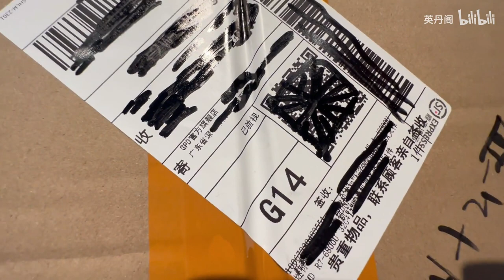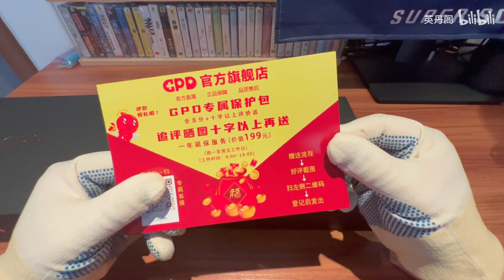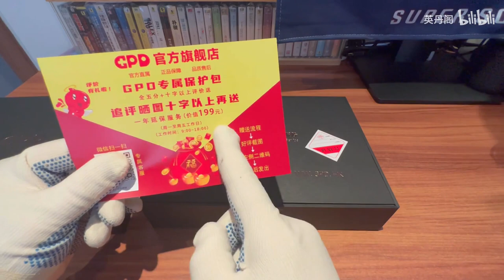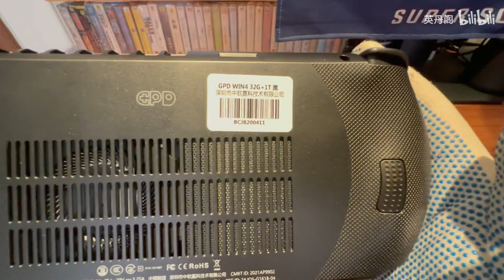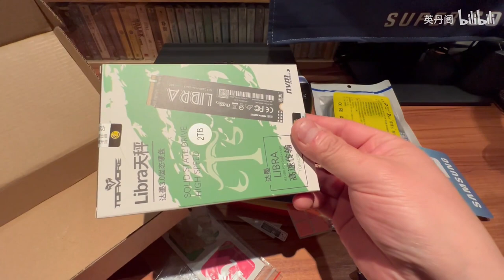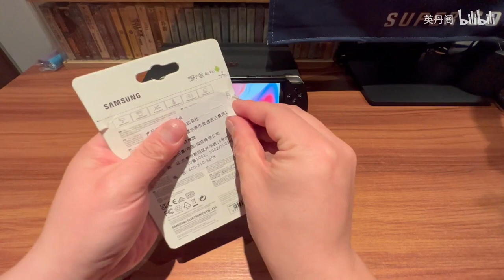The real PSVita fan! GPD WIN4 Unboxing(ASMR)